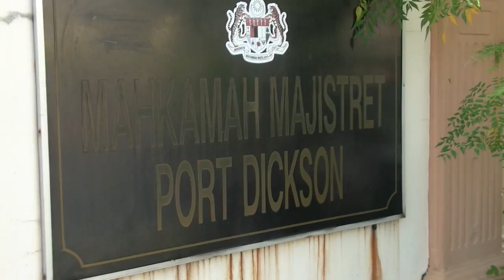PD Teen Charged With Murder Of Ex-Girlfriend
In Negeri Sembilan, a vocational college student is facing the gallows after being charged at the Port Dickson Magistrate's Court today with murdering his former girlfriend last month.

Ahmad Faisal Omar, aged 19, only nodded when the charges were read out before Magistrate Siti Khairiah Abdul Razak, but no plea was recorded.